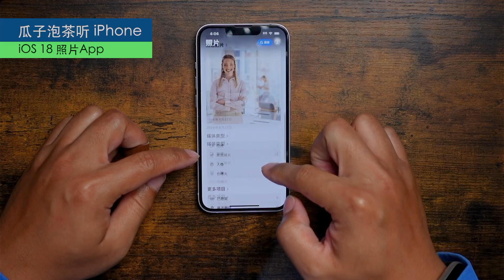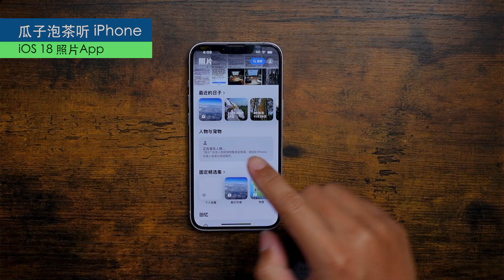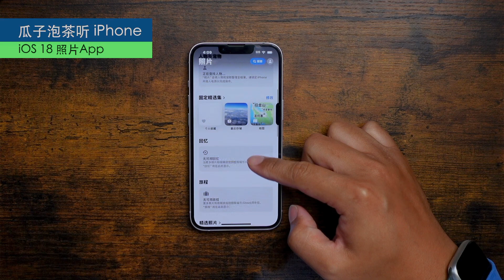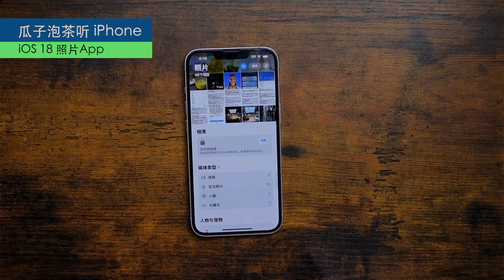S3E61.1【iPhone内置App】iOS 18 的照片App｜如何适应 iOS 18 变化的照片App界面，和老版本建立关联，并利用自定义让 iOS 18 照片 App 更好用